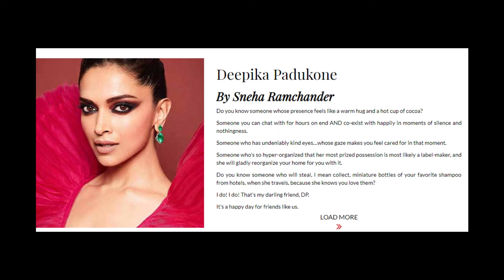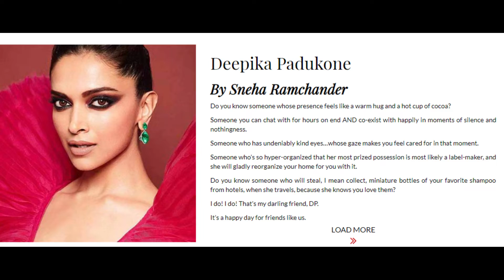होटल के कमरे से शैम्पू की बोतल चुरा लेती थीं Deepika Padukone, BFF Sneha ने किया खुलासा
Deepika Pdukone’s  BFF Sneha Ramchander revealed that she steals shampoo bottle from hotels
फ्रेंडशिप डे से पहले दीपिका की बेस्ट फ्रेंड स्नेहा रामचंदर  ने उनके बारे में कई ऐसे राज खोले है जो अब तक कोई नहीं जनता । स्नेहा ने दीपिका की वेबसाइट पर एक स्पेशल नोट लिखा है ।